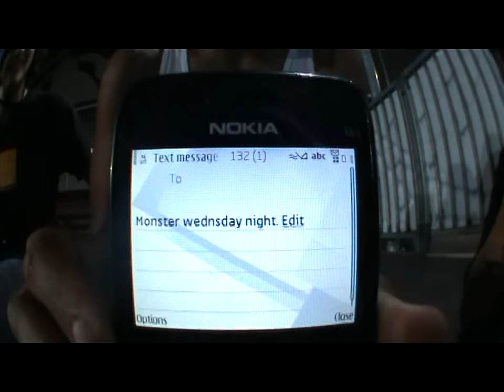Wednesday Night Edit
First Trick.
Shannon Mason - SkaterHQ
Second Trick.
Chris Hart - Phoenix, SkaterHQ
Third Trick
Brandon Loupos - Eagle, District

Blue Shiirt
Blue Helmet= Matty Horsnell (BL) Jr